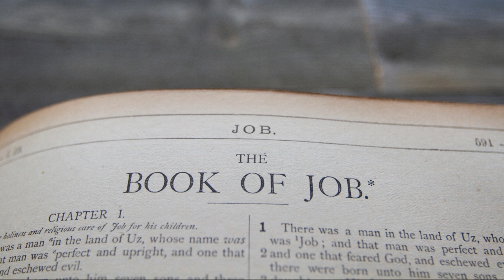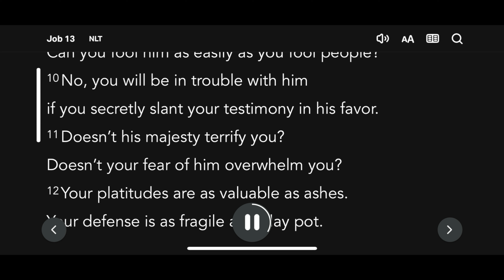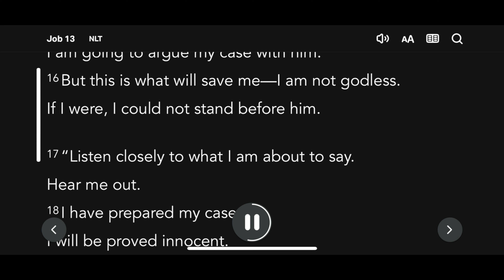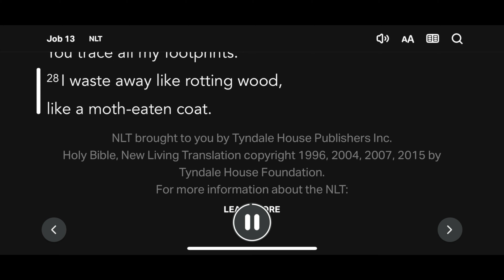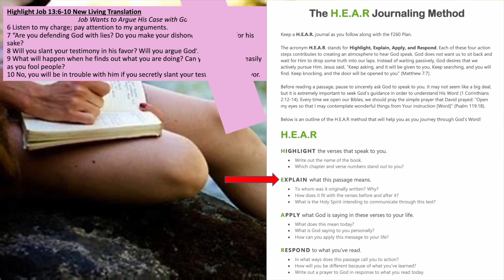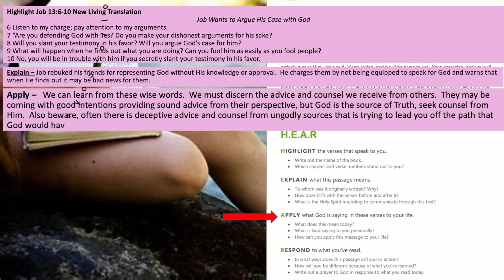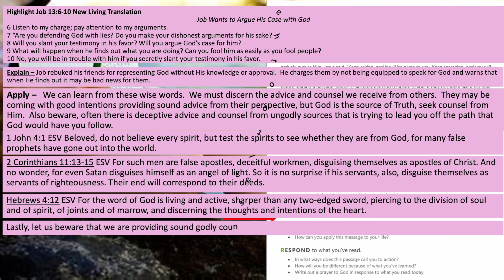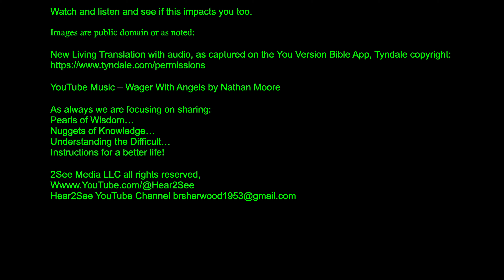Bible Book of Job Chapter 13 - HEAR Journal - Test, Trials, and Responses! What is your response?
HEAR Journaling Job Chapter 13

Highlight Job 13:6-10 New Living Translation
Job Wants to Argue His Case with God
6 Listen to my charge; pay attention to my arguments.
7 “Are you defending God with lies? Do you make your dishonest arguments for his sake?
8 Will you slant your testimony in his favor? Will you argue God’s case for him?
9 What will happen when he finds out what you are doing? Can you fool him as easily as you fool people?
10 No, you will be in trouble with him if you secretly slant your testimony in his favor.

Explain – Job rebuked his friends for representing God without His knowledge or approval.  He charges them by not being equipped to speak for God and warns that when He finds out it may be bad news for them.

Apply –   We can learn from these wise words.  We must discern the advice and counsel we receive from others.  They may be coming with good intentions providing sound advice from their perspective, but God is the source of Truth, seek counsel from Him.  Also beware, often there is deceptive advice and counsel from ungodly sources that is trying to lead you off the path that God would have you follow.

1 John 4:1 ESV Beloved, do not believe every spirit, but test the spirits to see whether they are from God, for many false prophets have gone out into the world.

2 Corinthians 11:13-15 ESV For such men are false apostles, deceitful workmen, disguising themselves as apostles of Christ. And no wonder, for even Satan disguises himself as an angel of light. So it is no surprise if his servants, also, disguise themselves as servants of righteousness. Their end will correspond to their deeds.

Hebrews 4:12 ESV For the word of God is living and active, sharper than any two-edged sword, piercing to the division of soul and of spirit, of joints and of marrow, and discerning the thoughts and intentions of the heart.
Lastly, let us beware that we are providing sound godly counsel to others and not worldly wisdom.
Respond – Lord, thank You for my life in You.  Help me Lord to be an effective servant to encourage and build up others for a greater relationship with You for all of us.  Amen.

YouTube Music – Wager With Angels by Nathan Moore